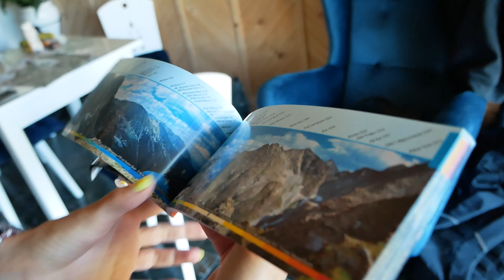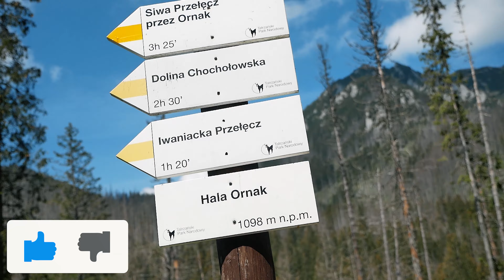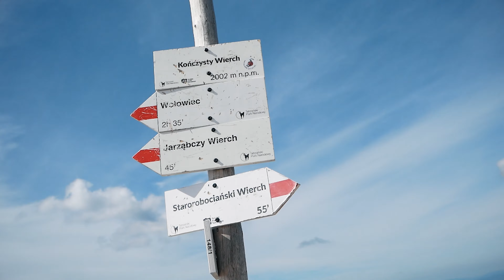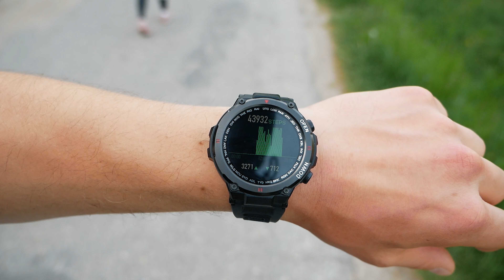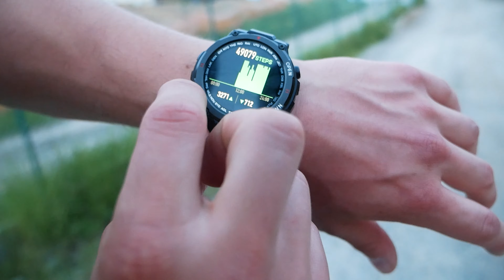ZDOBYWAMY SZCZYT PONAD 2000 METRÓW! OSTATNI VLOG Z GÓR!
-7% KOD: IIFYM lub iifym

-20% na GBS: IIFYM20